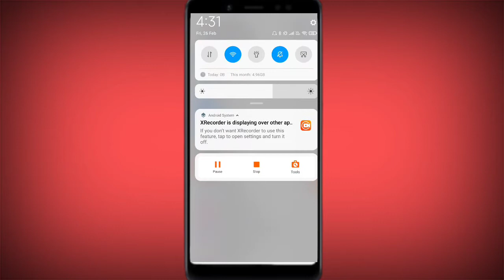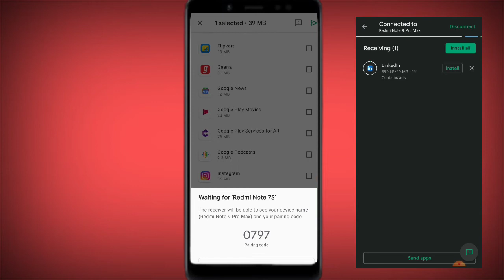🔥Google Nearby Share | How to Use Nearby Share Feature? | Android Phones पर आया ये कमाल का Feature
Hello Everyone

About video: In today's video, I told you about Google's new feature Google Nearby Share, how you can use it, how to transfer any app from one device to another device without internet.

Hope Hai Guys video app ko pasand ai hogi .. video pasand ai hai to video ko dosto ke sath share jarur kariye ga like karna mat bhuliye ga or channel ko subscribe jarur kare 🙏🙏

🔥👍 IRCTC Se Train ki Ticket Kase Book Kare 2021 - Book Train Ticket Online - How to Book Ticket online?

🔥👍 LIC Policy Statement Download Online | LIC Receipt Download Online | How to Download LIC Statement?

Related Searches Quarries:
1.) How to use Google Nearby Share
2.) Google Nearby share kay hai
3.) Google Nearby Share kase use kare
4.) Bina internet ke app kase taransfer kare

Thanku